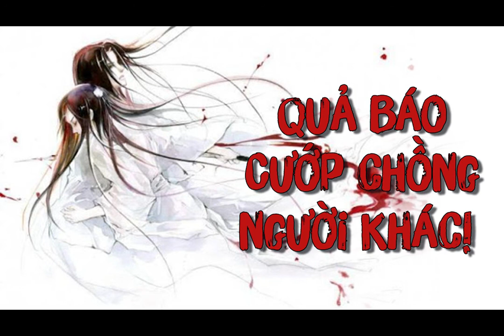Nhân quả báo ứng: Quả báo khổ đau của kẻ cướp chồng, phá hoại gia đình người khác!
Nàng là một người rất nết na, cho nên chồng yêu thương nàng hết mực. Vợ chồng nàng có 2 người con trai, không có người con gái nào mặc dù chồng nàng rất thích con gái. Thế nhưng, gia đình nàng vẫn rất hạnh phúc...Cho đến khi, cô ta - người hầu ở đợ làm công, không xinh đẹp nhưng lại vừa nhú nụ đào hồng... Cô ta làm người hầu cho nhà nàng được một năm thì xin nghỉ việc. Nhưng nàng không hề biết từ khi nào, cô ta đã thậm thụt với chồng nàng.